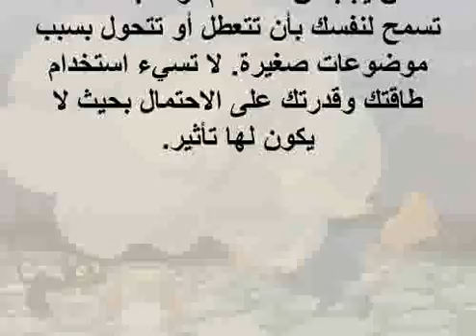5 6 2016